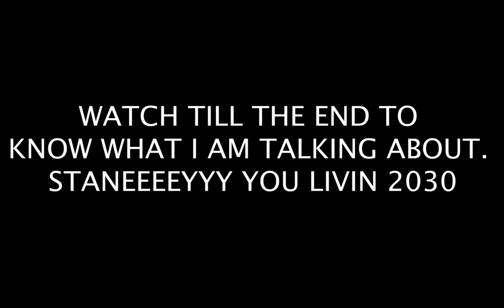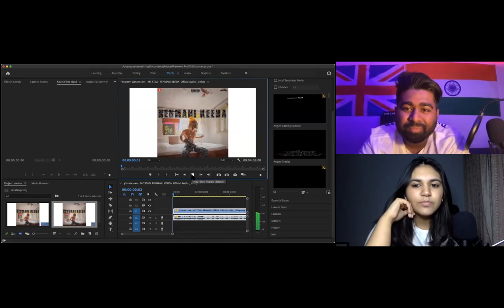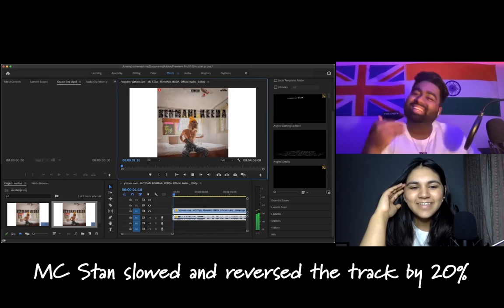MC STΔN Rehmani Keeda - BRITISH INDIAN REACTS | Episode 134 Reaction video 2021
Viewer's favorite thread on my channel called - * British Indian Reacts To *

Super excited to do this !! Longer than my usual videos on my channel. Trying my best to keep it as short as possible but needed to keep the funny punches in the video.

Ep. 134 // MC STAN

Dhruti's Instagram - @wonder.deee
Yash's Instagram - @thewanderluster.17

Original-Artist(s)/Record-label(s).

Stream on Apple music and Spotify, etc